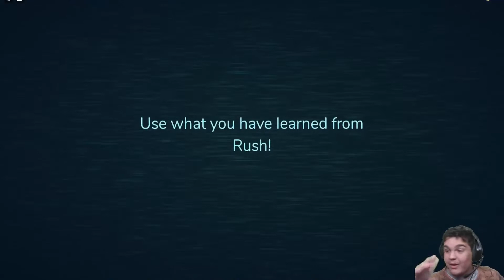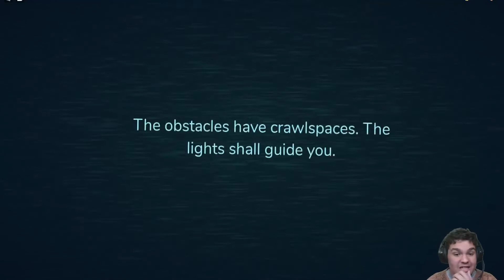Fiquei com Trauma de Portas Depois Desse Jogo(Doors)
Hi Guys!! Nesse vídeo eu estarei jogando um jogo chamado Doors, e dessa vez gravei esse vídeo com o nosso querido e odia... Amado Hed, e mano, esse jogo me deu diversos pesadelos e criou até uma fobia de portas pra mim e meu primo, então assista até o final, e deixe o like